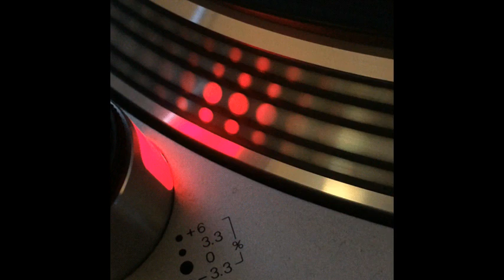Noys - Ave Maria (No Walz Noys) - 1992